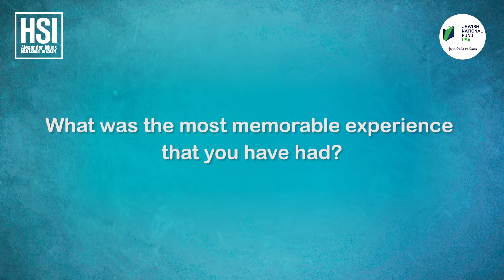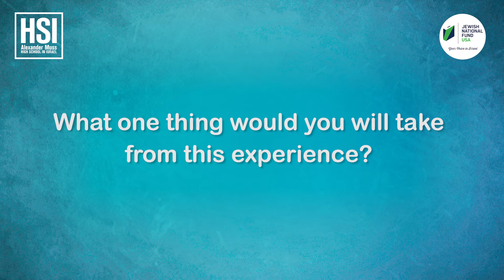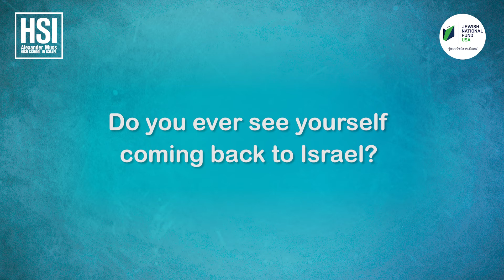My AMHSI Story: Daniel Mezistrano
Learn how AMHSI alum Daniel Mezistrano joined other teens from his home back in Seattle to study abroad in Israel for a semester!